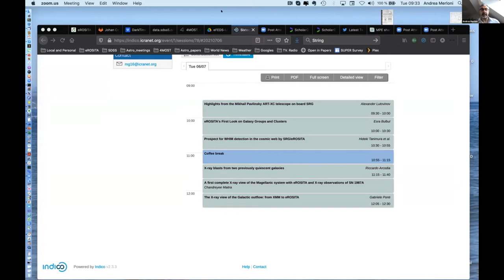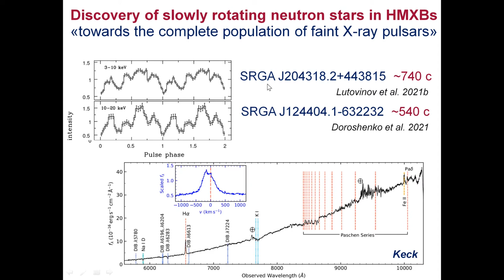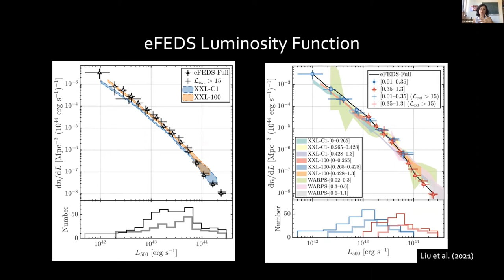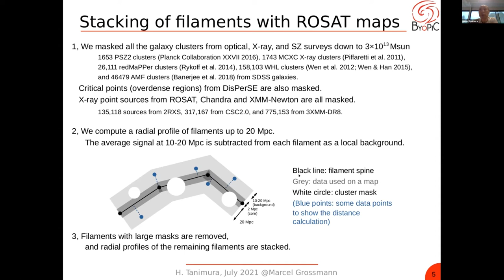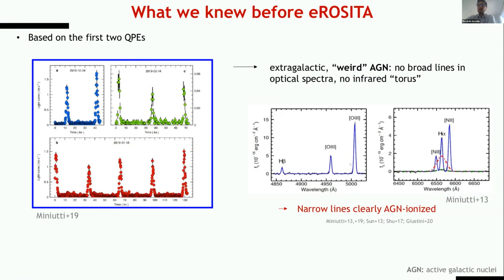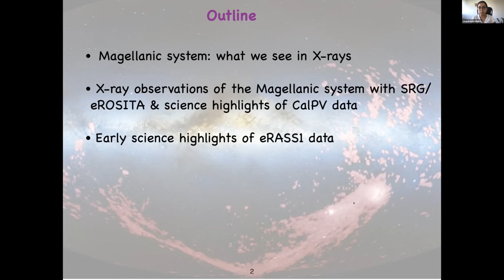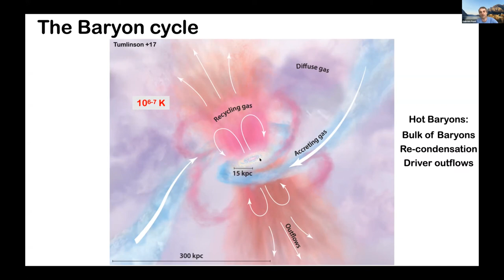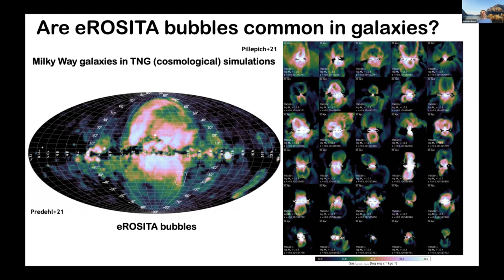HE4 -The SRG Mission: First Results from eROSITA and ART-XC - July 6